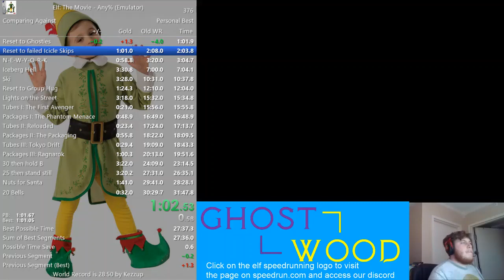Elf: The Movie for GBA - Any% Former World Record in 28:46.16 by Ghostwood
Still lost a minute between a few bad splits, I have bells and nuts down now so 27 is honestly so easy. Splits